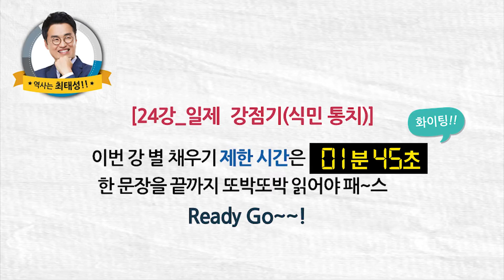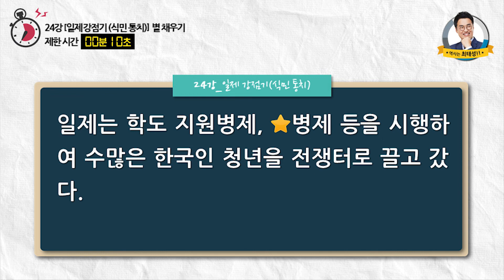[별채우기기본22]_ 24강 일제 강점기(식민 통치)｜도전 별★채우기